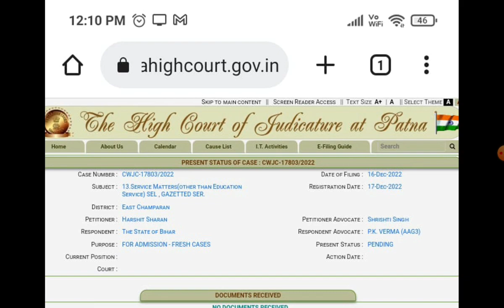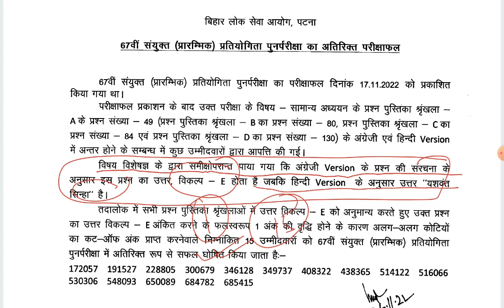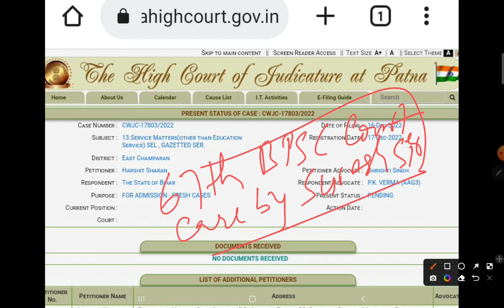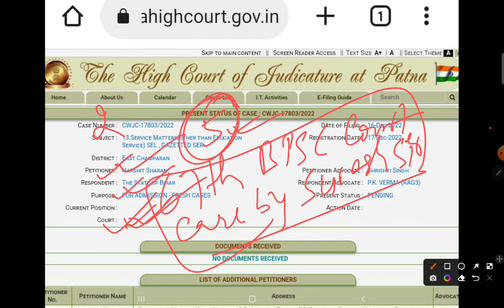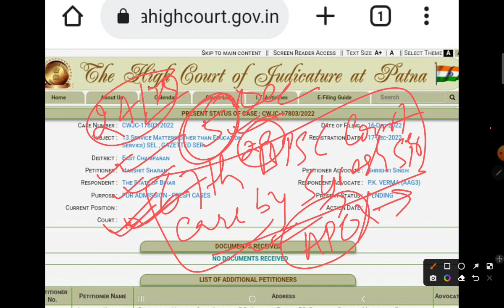67TH BPSC COURT CASE STATUS